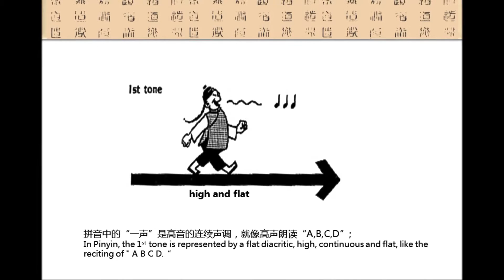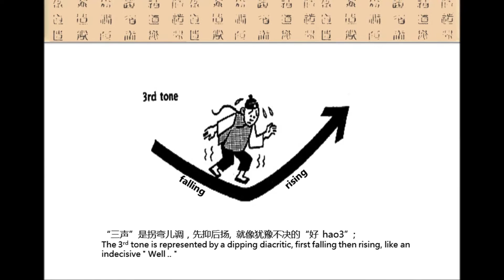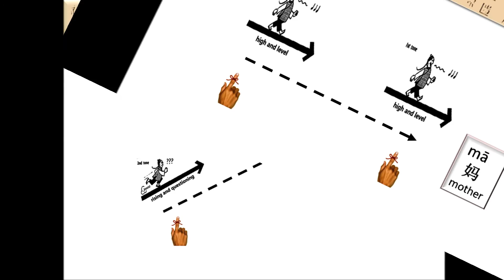Cissi Chinese Listening 31 - 汉语拼音 Hanyu Pinyin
汉语拼音
Hanyu Pinyin

汉语拼音是中文的语音系统。
Hanyu Pinyin is the official Chinese phonetic transcription system.

而每个汉字都由固定的音调构成。如果音调错了，那么意思也就完全变了。
Every Chinese character is pronounced a single syllable. If the tone is wrong, the meaning is changed right away.

普通话有四个基本的声调，每个声调都有其对应的声调符号（如 ā  á  ǎ  à ）。
Mandarin has four basic tones. Each one is indicated by a tone mark, e.g., ā  á  ǎ  à

拼音中的“一声”是高音的连续声调，就像高声朗读“A,B,C,D”；
In Pinyin, the 1st tone is represented by a flat diacritic, high, continuous and flat, like the reciting of " A B C D.“

“二声”是升调、疑问调，如同很吃惊的“啊？a2”；
The 2nd tone is represented by a rising diacritic, rising and questioning, like a surprised " Huh?“

“三声”是拐弯儿调，先抑后扬, 就像犹豫不决的“好 hao3”；
The 3rd tone is represented by a dipping diacritic, first falling then rising, like an indecisive " Well .. "

“四声”是急促的降调, 就像果断的“是 shi4”。
The 4th tone is represented by a falling diacritic, sharp and falling, like a purposeful " Yes!"

另外，拼音中还有个声调，就是“轻声”，发音轻促，没有声调符号。例如“是吗？shi4 ma”。
In addition, there is a 5th tone, “Neutral”, soft and short without tone mark，e.g., “Really?”

很多初学者都难以准确掌握第三声的发音, 这里有个小贴士可以帮助你改善。
More beginners cannot pronounce the 3rd tone exactly. Here is a quick tip to help you improve your pronunciation.

就是用你的食指来引导你的发音,像这样：
This is to use your forefinger to guide your pronunciation, as illustrated below.

mā妈mother

má麻jute

mǎ马horse

mà骂scold

怎么样？希望这个小贴士对你的汉语学习有所帮助。谢谢！
How do you feel now? Hopefully this tip helps you learn Chinese. Thank you!